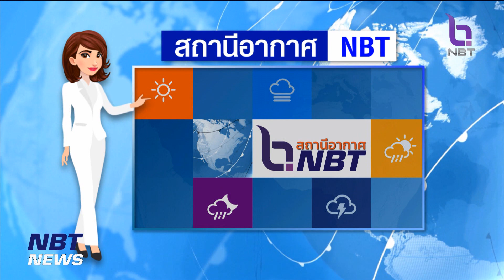สถานีอากาศ NBT ข่าวเช้า วันที่ 15 มีนาคม 2566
เช้านี้ยังพอมีอากาศเย็น แต่ช่วงสายอุณหภูมิก็จะขยับสูงขึ้น ส่วนฝนมีน้อยมาก ติดตาม กับ สถานีอากาศNBT